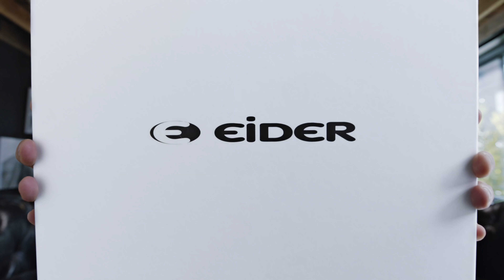아이더 2019 S/S 워킹화 퀀텀! TVCF 공개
박보검도 놀란 쿠셔닝!
붐(BOOM, E-TPU) 소재가 적용된
세상에 없던 워킹화, 퀀텀 TVCF 공개!

오래 걸어도 편안~한 퀀텀의 매력을
언박싱 영상을 통해 지금 바로 확인하세요!:)